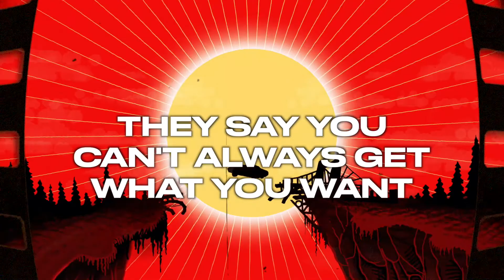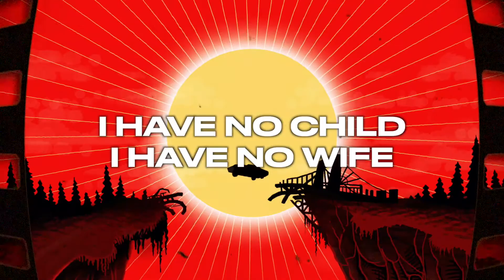Nix Dadry - Suicide Sunshine (Lyric Video)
Written by Nix Dadry
Produced by Dan Willett

Lyric Video - Rod Henderson

Chris Allan - drums
Cici Powell - bass & backing vocals
Nix Dadry - lead vocals & rhythm guitar
Mark Remmington - lead & rhythm guitar
Fez - keyboards
Rod Henderson - backing vocals